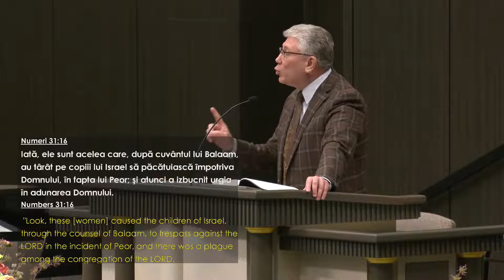Cristi Ionescu - Istoria lui Balaam | 29 MAI 2022 | PREDICĂ 2022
SURSA: Biserica Penticostală Elim, Chicago, 29 Mai 2022
-predici
-predici2022
-predicicrestine
-predicicrestine2022
-mesajbiblic
-mesajbiblic2022
-biblia
-biblia2022